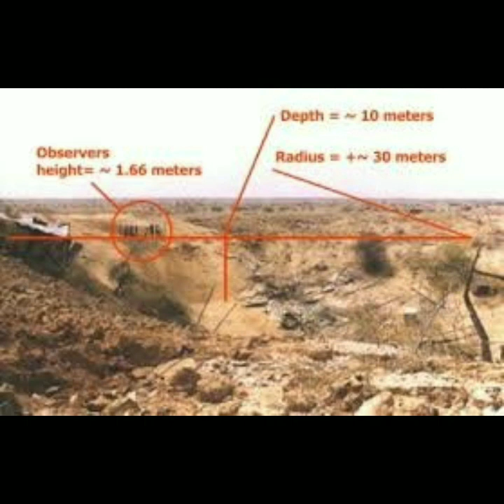India in Nuclear a Test Dawna Khawvel a Bum Dan.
✍️ Rawna Fanai.